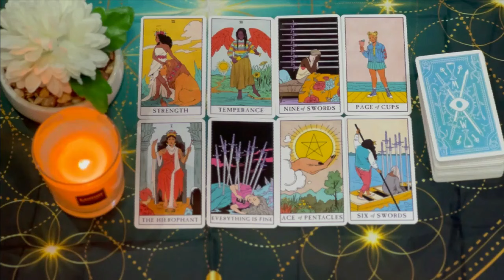SCORPIO SOMEONE WHO BETRAYED YOU IS ABOUT 2 BE SICK😳WHEN THEY SEE GOD TURN THE TABLES IN UR FAVOR